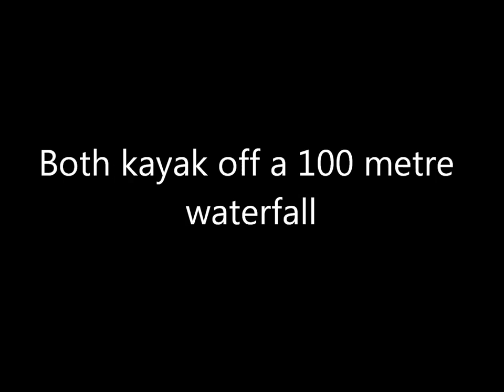Bam Margera Kayaks of a waterfall alongside steve fisher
Yes in the video I put 100 metre, it's called a mistake...I was meant to put feet, the waterfall is 101 feet